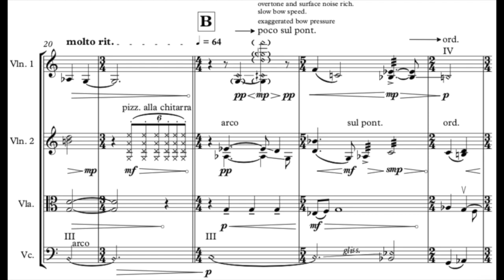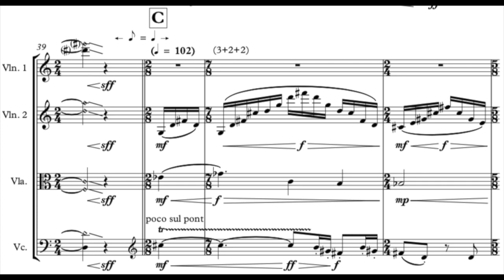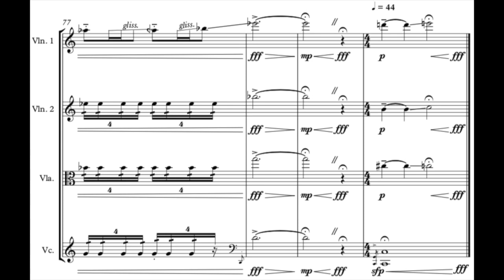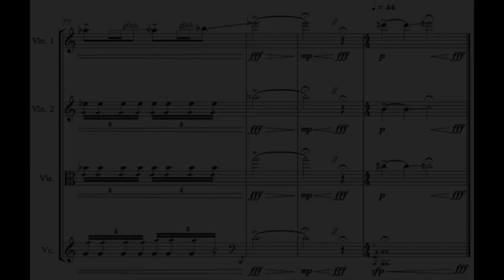HSC extension composition (Piece A) - Orion: Order Amongst Chaos (2019) [Encore nominated]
I wrote this string quartet for my 2019 Music Extension composition (Piece A). It is a 3 minute work inspired by the many string quartets I admire, in particular Ravel's, Debussy's, Shostakovich's (2, 3, 12), and Bartok's (2, 6) string quartets. I composed the first draft of this work over five days and not much has changed in the editing stages since then. This was not only my first string quartet but also the first piece I have composed which I believe  contains my personal style in a pure form.

I give a very special thanks to the performers. The reality of this coming to life could not have been possible without you guys.

Performers:
Violin I - Olivia Kowalik
Violin II - Ariana Ricci
Viola - Marlena Stanhope
Cello - Isaac Davis

6/12/19 - Encore nominated
17/12/19 - Full marks in the HSC